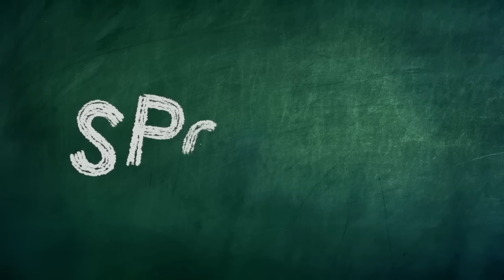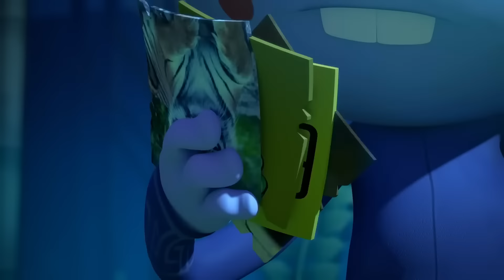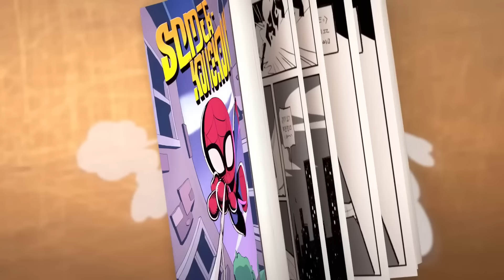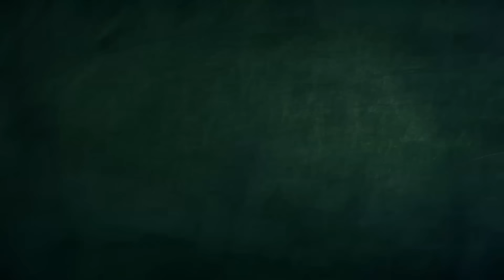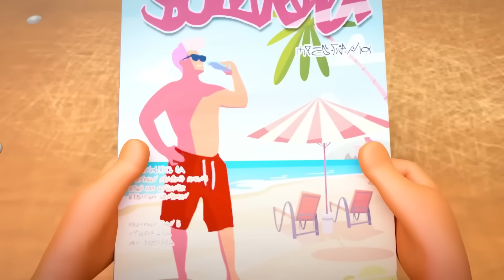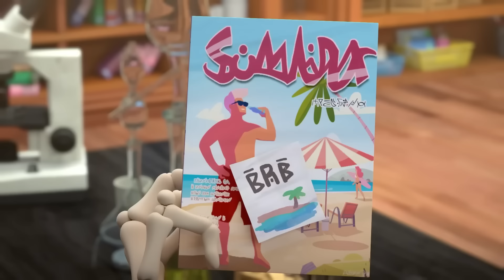Spookiz | Spooky DJ | Compilation | Cartoons For Kids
Welcome to the fascinating world of Spookiz, a captivating Keyring animation that takes you on an unforgettable journey alongside Cula, Frankie, and their school friends.

Cula, a descendant of the royal Dracula family, may appear cold-blooded and sinister, but deep down, he yearns for companionship and friendship. Despite his OCD and extreme tidiness, he often finds himself embarking on mischievous adventures with his loyal sidekick, KongKong. Beneath his mischievous exterior, Cula is truly a kind-hearted soul.

Meet Frankie, the lovable but slowpoke member of the Spookiz gang. Be wary of his insatiable appetite, as it can sometimes transform him into a ravenous monster. With a lucky four-leaf clover atop his head, Frankie radiates kindness, although his hunger-induced mood swings may arise if he's not properly fed.

Kebi, a spirited and carefree soul, thrives on breaking rules and rejecting formalities. He exudes boundless energy and delights in playfully teasing Cula. Despite their friendly rivalry, Kebi and Cula share an unbreakable bond as best buddies.

Introducing KongKong, Cula's faithful sidekick. KongKong is known for his peculiar strength, which allows him to protect the weak and vulnerable. Insecurities about his short stature vanish when he places his trust in Cula, finding solace and reassurance in their friendship.

Prepare to meet Zizi, a character with a unique aroma that she's blissfully unaware of. While her body parts occasionally detach, they effortlessly reattach themselves. Secretly infatuated with Cula, Zizi dreams of being by his side always. Her extreme shyness around him compels her to keep this crush a secret from everyone.

Join us on this remarkable adventure as Spookiz unveils the extraordinary lives and endearing relationships of Cula, Frankie, Kebi, KongKong, and Zizi.